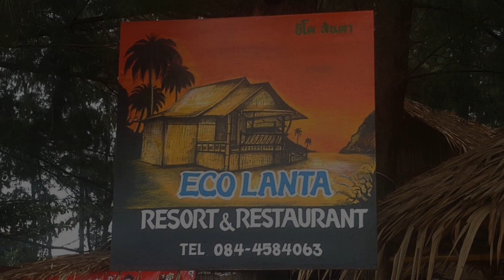Eco Lanta Hideaway Beach Resort, Ko Lanta, Thailand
About Property:
You're eligible for a Genius discount at Eco Lanta Hideaway Beach Resort! To save at this property, all you have to do is sign in.
Offering a garden, Eco Lanta Hideaway Beach Resort is situated along the beachfront of Long Beach in Ko Lanta.
Made of eco materials, the Thai-style bungalows are air conditioned and features a flat-screen TV. A refrigerator and a kettle are also featured. A mosquito net and a safety deposit box are provided. There is a private bathroom with a hot-water showe...
Property Type: Resort
Address: 535 Moo 3, Tambol,Saladan, Lanta Yai, Krabi, 81150 Ko Lanta, Thailand
Searching For
1. Eco Lanta Hideaway Beach Resort - Ko Lanta - Thailand
2. Eco Lanta Hideaway Beach Resort - Ko Lanta - Thailand Address
3. Eco Lanta Hideaway Beach Resort - Ko Lanta - Thailand Rooms
4. Eco Lanta Hideaway Beach Resort - Ko Lanta - Thailand Amenities
5. Eco Lanta Hideaway Beach Resort - Ko Lanta - Thailand Offers and Deals
Audio Credit:
Track Title: Blank Slate
Artist: VYEN